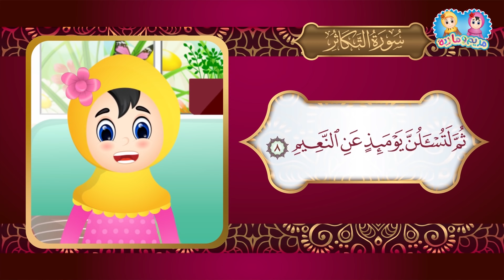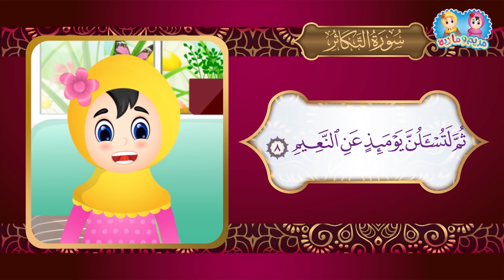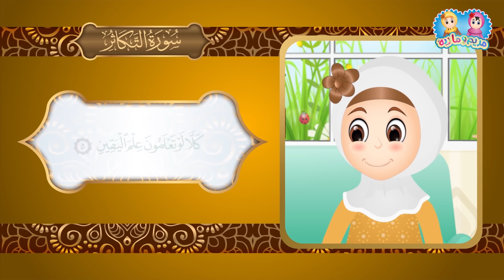سورة التكاثر مكررة للأطفال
تعلم سورة التكاثر مع مريم و مارية  Learn Surat Al-Asr with Mariam & Mariah

{أَلْهَاكُمُ التَّكَاثُرُ (1) حَتَّىٰ زُرْتُمُ الْمَقَابِرَ (2) كَلَّا سَوْفَ تَعْلَمُونَ (3) ثُمَّ كَلَّا سَوْفَ تَعْلَمُونَ (4) كَلَّا لَوْ تَعْلَمُونَ عِلْمَ الْيَقِينِ (5) لَتَرَوُنَّ الْجَحِيمَ (6) ثُمَّ لَتَرَوُنَّهَا عَيْنَ الْيَقِينِ (7) ثُمَّ لَتُسْأَلُنَّ يَوْمَئِذٍ عَنِ النَّعِيمِ (8)}